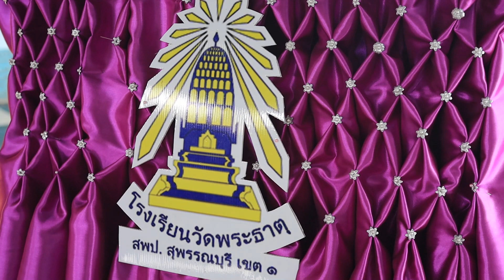กิจกรรมไหว้ครูโรงเรียนวัดพระธาตุ 2566